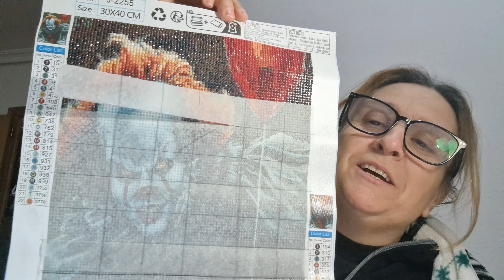La cosa se complica //Jose no esta bien // NO VUELVE A CASA